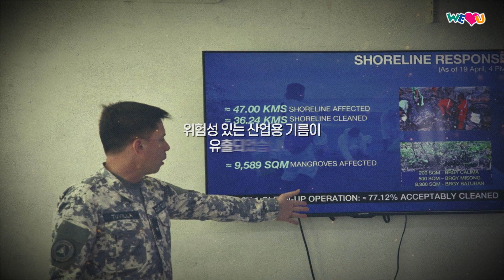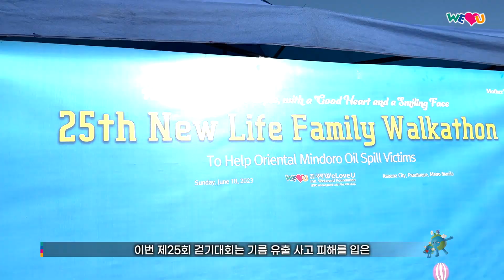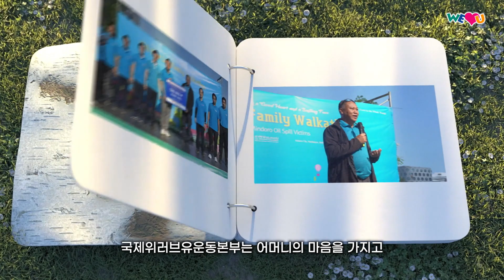[WeLoveU] 제25회 새생명 사랑 가족걷기대회 (필리핀 민도로 기름유출 피해가정 지원) | 회장 장길자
지난 2023년 2월 28일. 필리핀 중부 오리엔탈 민도로주 나우한 마을 부근 해역에서
80만 리터의 기름을 싣고 있던 선박이 침몰되며 위험성 있는 산업용 기름이 유출되었습니다.
이번 사고로 인해 19만 3436명의 인구가 피해를 입었고, 피해를 입은 가구는 2만 4698가구로 집계되었습니다. 국제위러브유운동본부는 기름 유출사고로 인해 피해를 입은 민도로 지역 주민들에게 따뜻한 어머니의 사랑을 나누어주기위해 제25회 새생명 가족사랑 걷기대회를 개최하였습니다.

[카렌 탄 빌란누에바/국제위러브유회원]
오늘 저희가 국제위러브유의 활동에 동참하게 되어서 가족으로서 매우 기쁩니다.
기름유출피해자들을 위한 기금을 이번 행사를 통해서 마련할 수 있도록 준비해주신 장길자 회장님께 감사드립니다.

[빈센트 가홀/오린엔탈 민도로 재난관리청 총지휘관]
걷기대회 활동을 통해서 필리핀 민도로에 혜택을 받을 수 있도록 해주신 장길자 회장님께 감사드립니다. 이 지역 어민들은 어업에 의존하고 있는데 기름이 유출되면 낚시를 할 수 없어 생계에 큰 영향을 받습니다.이 행사를 통해서 민도로 주민들과 모든 어부들이 빠르게 환경을 복구하는데 큰 도움이 될 것입니다.

[데이지 갈라르도/수혜자]
정말 감사합니다. 위러브유재단의 지원은 저희에게 큰 도움이 될 것입니다.